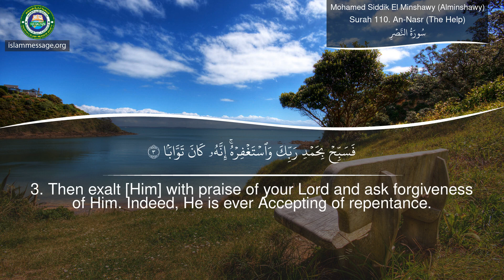Quran Surah 110 An-Nasr (The Help) | Mohamed Siddik El Minshawy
Quran recitation of Surah An-Nasr (The Help) with English translation by Mohamed Siddik El Minshawy